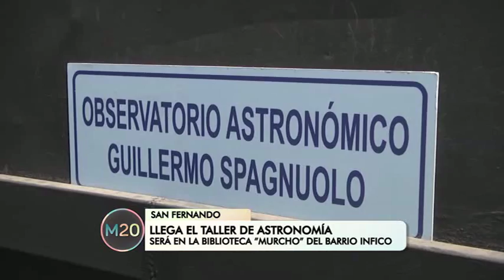Llega el taller de astronomía - San Fernando